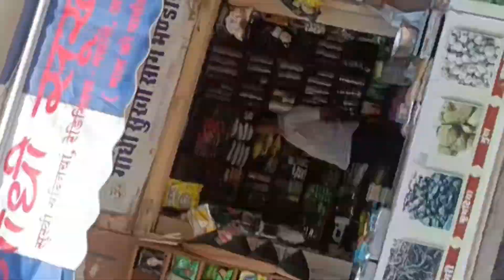Welcome to my first vlog like 👍 share ➡️ and subscribe 🙏vlog